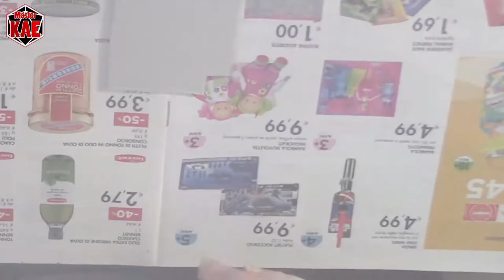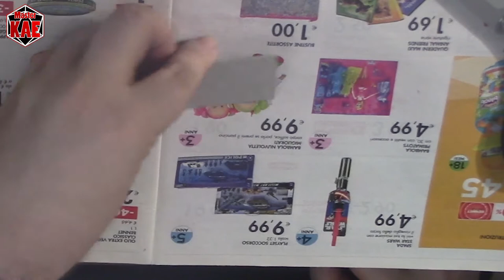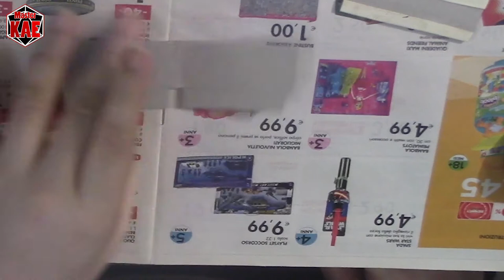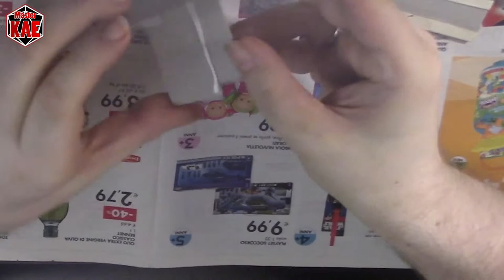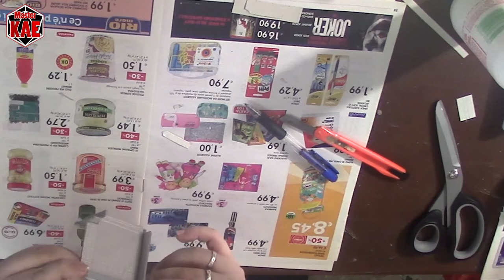Modellismo 24 - Passerella - Passerelle Angolari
Prendiamoci una settimana per fare un focus sulle passerelle non rettilinee.

contatti